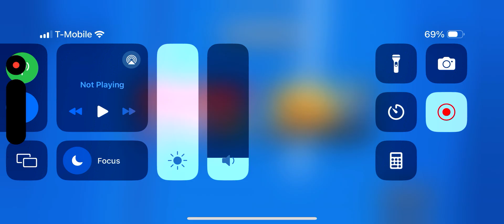Trying to get up in ￼rank ￼￼brawl stars